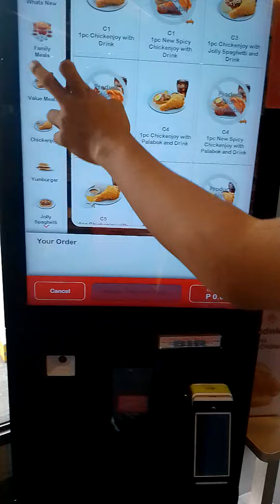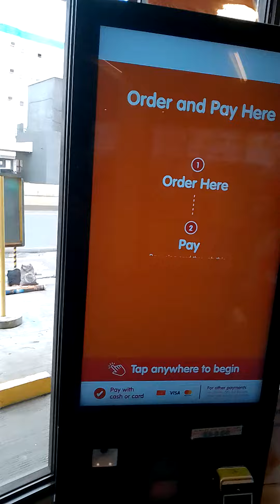NAG JOLIBEE ANG MANGYAN NSGUTUM AY GARNE NA PALA NGAYON OMORDER😂